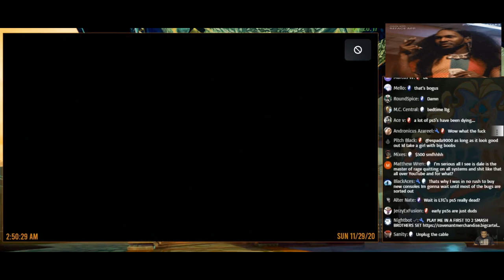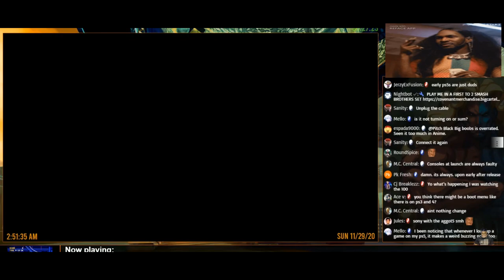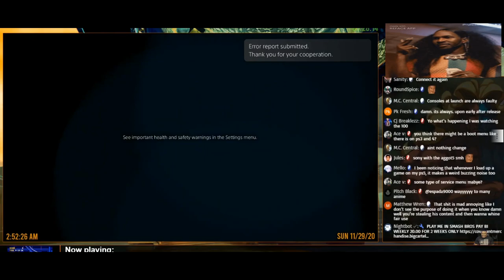LowTierGod's PS5 Ragequits on Him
@Cowboy Revenge
 @ChibaGaming JP
 @Joshuas Cornstar